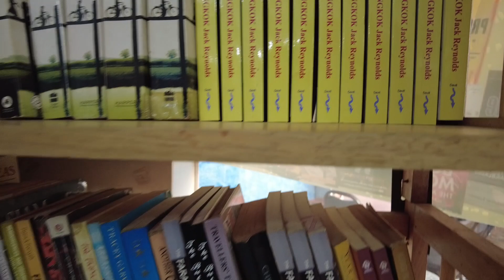Dave Canterbury Tales in Pattaya shares his thoughts, very interesting!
Canterbury Tales owner Dave talks about fun times, the move and future of Pattaya. Great conversation!

Take a look as see what this 20 year living here businessman has to say about Pattaya, Thailand

Baan Kruja - support the directly here - KASIKORN BANK, Sukhumvit - Naklua Road Branch. Account Name: Anti Human Trafficking and Child Abuse Center , Account No. 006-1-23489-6 swift code: KASITHBK